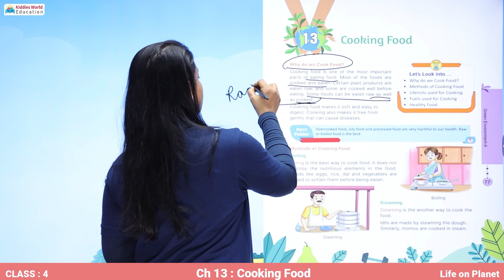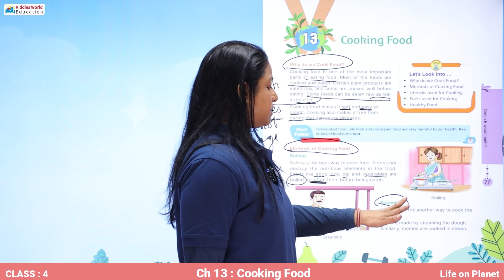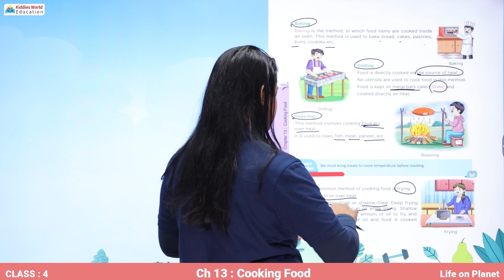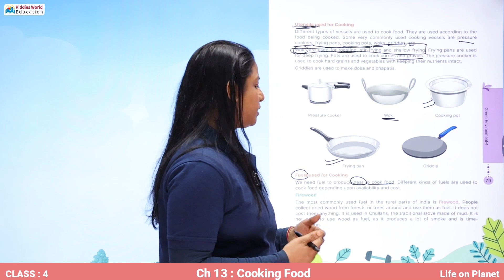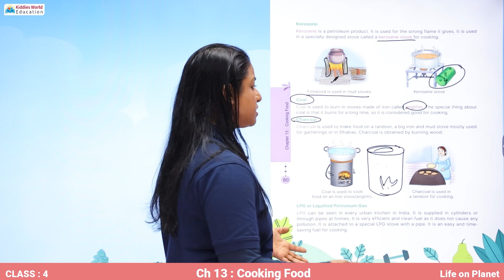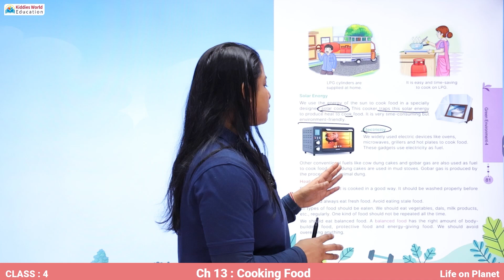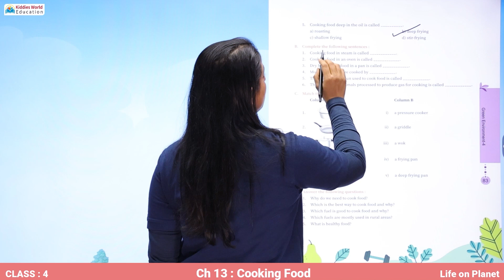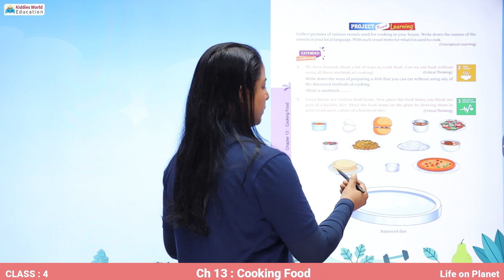Life on Planet Class-4 Ch 13 Cooking Food